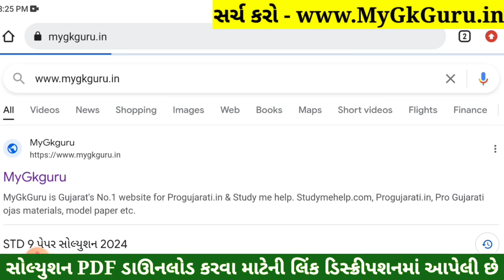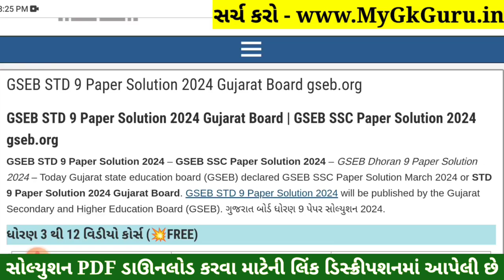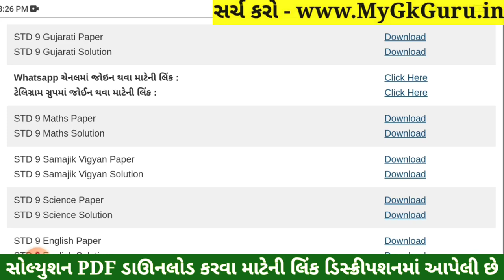STD 9 Gujarati Paper Solution 2024 50 Marks, STD 9 Gujarati Pratham Pariksha Paper Solution 2024